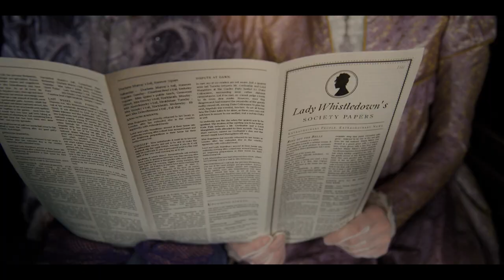Bridgerton Scoring Competition Entry 2022 MyBridgertonScore | EUAN SMITH MUSIC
Here is MyBridgertonScore entry for Spitfire Audio Scoring Competition 2022.
In this music, I have used the following libraries:
- Abbey Rd One (High Strings, Low Strings, Woods, Flutes)
- Abbey Rd Two (Solo Violin, Solo Cello)
- BBCSO Toys
- Intimate Grand Piano.

I aimed to create a tongue-in-cheek comedic score for this one. I had intended to go Carry On film style, but the scenes were relatively short.

I had a lot of fun with this, and I wanted to get it written quickly this year (due to holidays).

Join my FREE FB Community to Learn how to Make Money from Livestreaming using your Mobile

If you would like to be a part of my ongoing musical development, you are welcome to can donate securely All proceeds go into the creation of my musical content.

💬 FB MESSENGER m.me/euansmithmusic

RØDE NT-1 Microphone
RØDE Wireless Go
RØDE Lavalier Go
KRK RP5 G3 ROKIT Monitor Speakers
Bayerdynamic DT990 Pro Headphones
Sennheiser 280 Pro Headphones
iPow iPad Tripod Clamp Mount
ZenCT Tablet / iPad Clamp Stand (x3)
Focusrite Clarett 4pre Thunderbolt Audio Interface
Yamaha MG10XUF 16-Channel Mixer
ESDDI Softbox Studio Lights
InnoGear Adjustable Microphone Mic Arm
Elgato StreamDeck XL
Korg NanoKontrol II
iPhone XR 128GB (x2)
iPad Air 2 128 Gb Space Grey

This video and description contain affiliate links, which means that if you click on one of the qualifying product links, I’ll receive a small commission if you decide to make a purchase. This does not cost you anything extra and if you don't want to use the links, you can always Google the product separately, no problem.